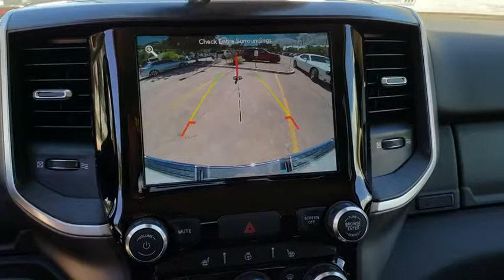2019 Ram 1500 Cocoa Beach, Palm Bay, Kissimmee, Deltona, Titusville, FL 19013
Bright White Clearcoat New 2019 Ram 1500 available in Titusville, Florida at Parks CDR Space Coast. Servicing the Cocoa Beach, Palm Bay, Kissimmee, Deltona, FL area.
2019 Ram 1500 Big Horn/Lone Star - Stock#: 19013 - VIN#: 1C6RREBT8KN557303

5600 U.S. 1

ABS brakes, Alloy wheels, Compass, Electronic Stability Control, Heated door mirrors, Illuminated entry, Low tire pressure warning, Remote keyless entry, Traction control.